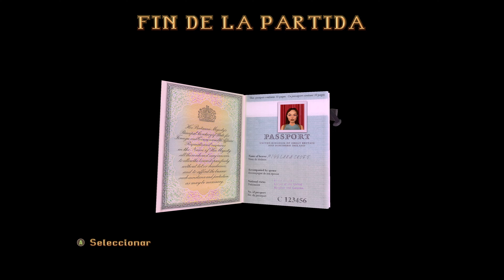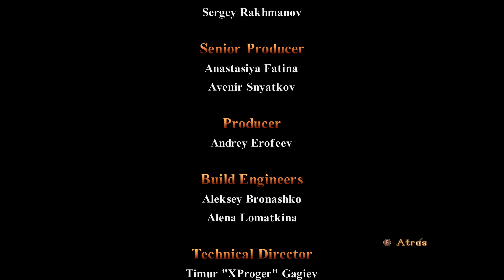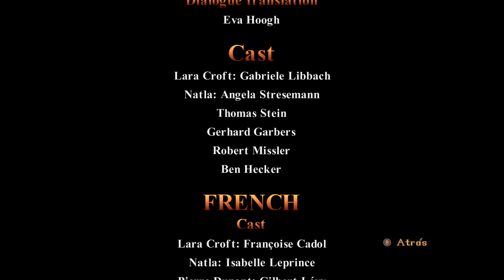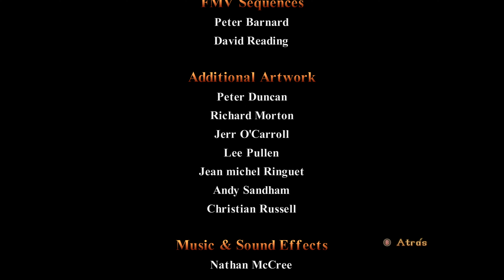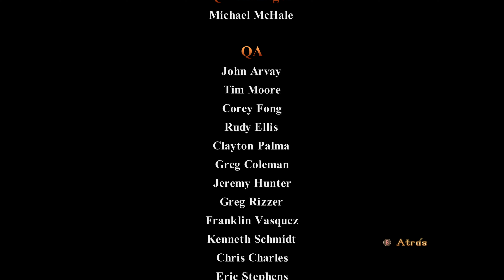Tomb Raider I Remastered 4k - Nivel 15 La Gran Piramide - Sin comentarios // no commentary